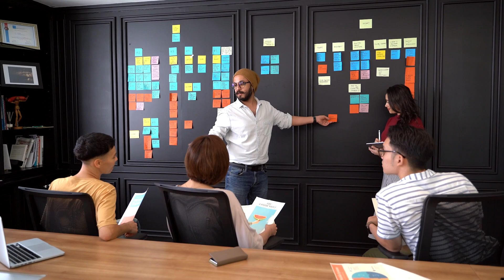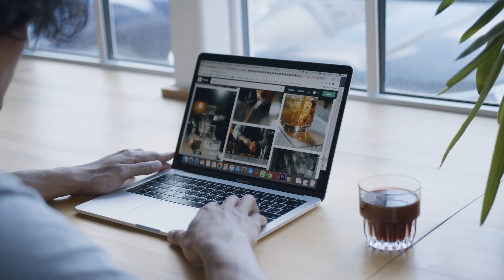Coaching with Cultural Inclusion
In this episode, we welcome Elizabeth Lee. We’ll explore the intersection of nutrition research and coaching, and the non-judgmental environment vital for holistic nutrition coaching. We will also discuss exactly what culturally inclusive nutrition coaching looks like.

As a registered dietitian, Lee has spent the last decade in various nutrition-related roles ranging from patient counseling to employee well-being programming to teaching. She is drawn to the many disciplines that share intersections with food, such as culture, sustainability, politics, and socioeconomics. She started Communal Table Wellness as a way to explore all those intersections in her work with individual coaching and organization consulting.

“…as an East Asian, rice is also big in our culture, so I would not advocate for my clients who are from those backgrounds to have to ditch the things that mean so much to them, that bring so much enjoyment to them.”

On This Episode You Will Learn:
Culturally Inclusive Nutrition Coaching
Non-Judgmental Approaches to Nutrition
Teaching, Research and Counseling Around Nutrition

Connect with Yumlish!

Key Points:

Lee's Journey [1:09]

Including Cultural Accommodations [14:18]

Nutrition Coaching Example [19:35]

Connecting with Lee [23:06]